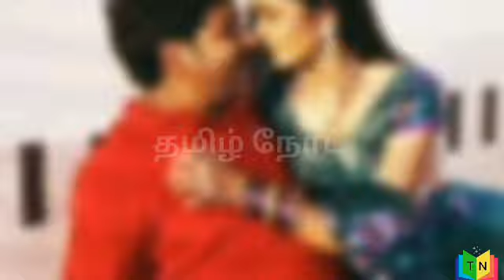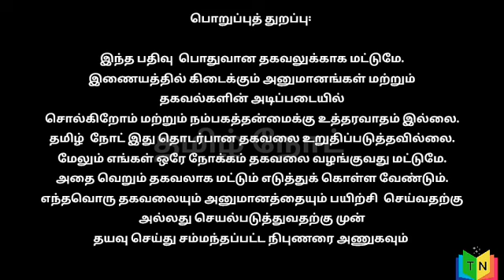ஆபாச படத்திற்கு அடிமை | தினமும் 3 முறை உடலுறவு கேட்கும் மனைவி | எப்படித்தான் சமாளிப்பது?